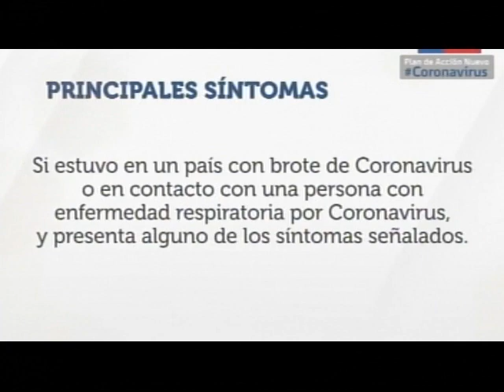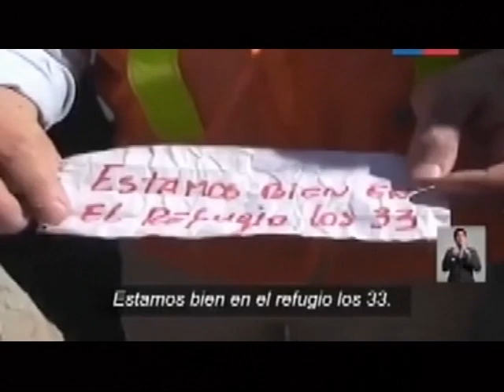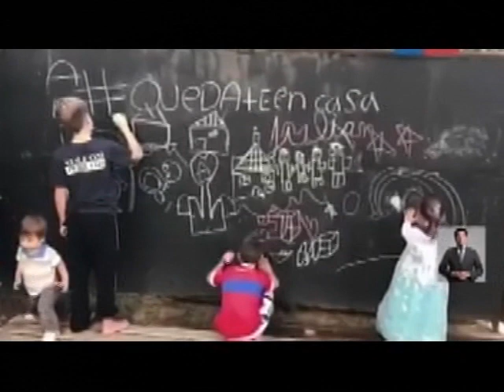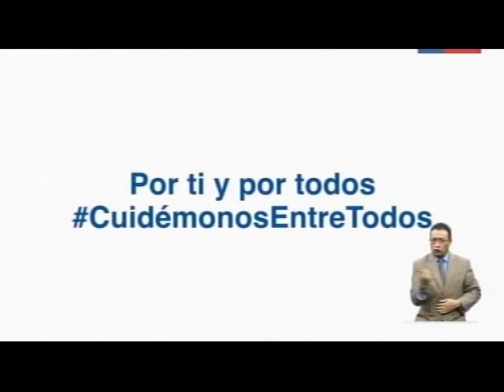Salud Aysén PlanDeAcciónCoronavirus | ROCCOTV 06/04/2020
Canal 4 de VTR y el 41 de Telefónica del Sur.